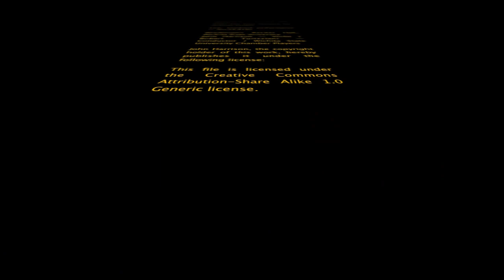hanz-online: Kletter-Kirchturm der Matthäus-Gemeinde Bad Kreuznach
Aus dem Internetmagazin hanz-onlione.de:

"Gott unsere Stärke"
Im oberen Teil der drei Turmseiten ist je ein Wort zu lesen: GOTT UNSERE STÄRKE steht dort in untereinander angebrachten Großbuchstaben. Rote Klettergriffe bilden die Buchstaben nach. „Das gab’s noch nie“, sagt Manfred Pusch. Der ambitionierte Kletterer und gläubige Christ freut sich darüber, dass der Turm in seiner Gemeinde auch die Möglichkeit mit sich bringt, diese gute Nachricht in die Welt zu tragen. Schließlich bleibt der Kletterturm ja ein Kirchturm – mit dem pfiffigen und wohl einzigartigen Effekt, dass dieser vertikale Sportplatz eine Botschaft transportieren kann.

Manfred Pusch hat die Kletteranlage entworfen und „geschraubt“. Er ist Klettertrainer, Jonathan Lorenz qualifiziert sich gerade dafür und weitere Interessierte und Helfer sowie natürlich Kletterer sind willkommen. „In erster Linie sind wir da, um kirchliche Jugendarbeit und CVJM-Jugendarbeit zu machen“, erklärt Pusch. Diese Jugendarbeit sei vom Charakter her offen und einladend.

Die neue Kletteranlage würde sich schon anbieten, um darauf Kurse durchzuführen. So etwas macht Manfred Pusch schon für Gruppen und Schulklassen, und zwar zumeist in den „Kirner Dolomiten“ oder im Morgenbachtal bei Bingen. „Ich denke, dass hier ein Bedarf entstehen wird“, dass etwa Schulklassen ein paar Stunden oder einen Wandertag kletternd verbringen möchten. Konzeptionell sei dies noch völlig offen, berichtet Pusch.

Nach vielen Jahren als Sportkletterer verlagert sich sein Interesse seit etwa 10 Jahren hin zum Bouldern, dem Klettern ohne „Strick“, wie er das Sicherungsseil nennt. Denn man brauche weniger Ausrüstung, könne aber mit Bewegungsabläufen mehr machen. Wände in Naturfels oder Steinbrüchen gibt es ganz in der Nähe. Dort werden „kurze, knackige“ Kletterstrecken ausgeguckt und geklettert.

An den Matthäus-Kletterwänden hat Manfred Pusch Schwierigkeitsgrade von „vier bis fünf“ gebohrt. Außer oben, wo mit roten Griffen der senkrechte Teil im „T“ bei GOTT eine herausfordernde „Sieben“ sein dürfte. Dort müssen die Kletterer mit senkrechten Griffen auskommen und sich dementsprechend ganz anders positionieren als bei waagerechten Griffmulden. Graue Griffe zwischen den roten helfen den ungeübteren Kletterern, ihr Ziel zu erreichen.

Er habe versucht, „so leicht wie möglich zu schrauben“, sagt Pusch. Mag ja sein, dennoch endete der Selbstversuch noch unter der Schwelle zum Nervenkitzel. Wer es ausprobieren möchte: an diesem Wochenende oder bald, wenn die Zäune montiert sind und das Online-Zugangsverfahren geregelt ist.

Thomas Gierse